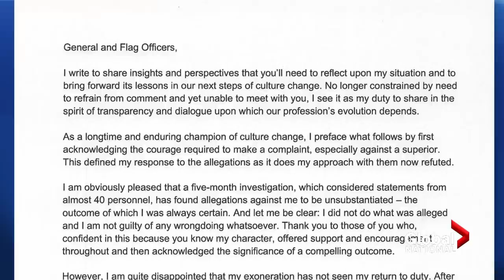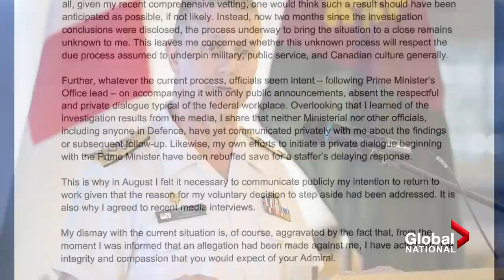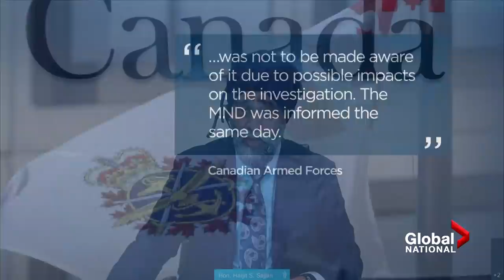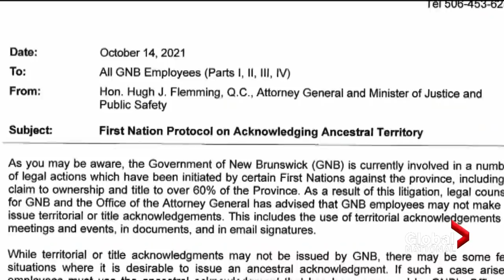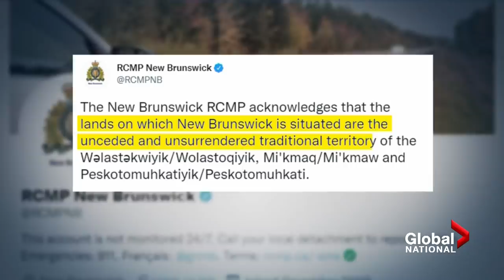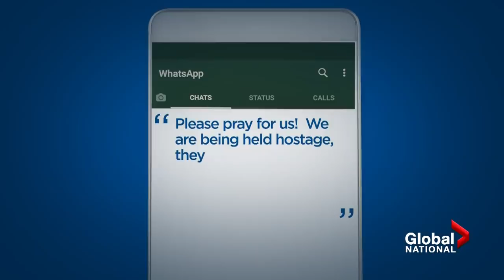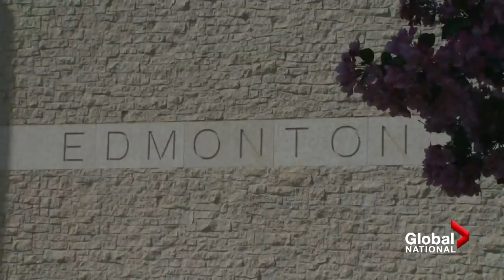Global National: Oct. 17, 2021 | Woman at heart of investigation into Adm. Art McDonald speaks out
In tonight's top story: The woman at the heart of an investigation involving Adm. Art McDonald is speaking out about a letter he sent to top officers, claiming he's been cleared and should get his job back.

McDonald was under investigation for allegedly assaulting navy Lt. Heather Macdonald during an alcohol-fueled party on HMCS Montreal while docked in Greenland on an international exercise in 2010.

Mercedes Stephenson sat down to speak with the lieutenant for this exclusive report.

As more of Canada's top military officials are investigated on sexual misconduct allegations, survivors are still pushing for systemic change within the forces.

As Mike Le Couteur reports, that also includes calls to possibly shuffle Defence Minister Harjit Sajjan out of his position, ahead of Prime Minister Justin Trudeau finalizing his new cabinet.

 As New Brunswick grapples with a lawsuit by First Nation communities, the province is now ordering thousands of employees not to use the words "unceded" or "unsurrendered", when making public acknowledgements to Indigenous lands.

As Ross Lord reports, the province says it's posturing for legal purposes - but Indigenous leaders say it's a sign of disrespect.

Meanwhile, in Haiti, U.S. State Department is investigating reports that 16 missionaries from America and one from Canada have been kidnapped in the country.

The missionaries were going to visit an orphanage in the impoverished country, and organizations that monitor kidnappings there say the group was taken by a much-feared, violent gang known as the 400 Mawozo. Jennifer Johnson reports.

Plus, Albertans are heading to the polls Monday for their municipal elections.

That includes picking two new mayors for both Calgary and Edmonton.

Heather Yourex-West looks at the hopeful candidates, and which ones are seeing a sudden surge of support.

And world leaders are set to meet at Glasgow later this month for the COP26 conference, as the climate summit aims to urgently set new goals to combat global warming and climate change.

But as Jackson Proskow reports, time is running short as many nations have yet to meet goals already established by the 2015 Paris Agreement.